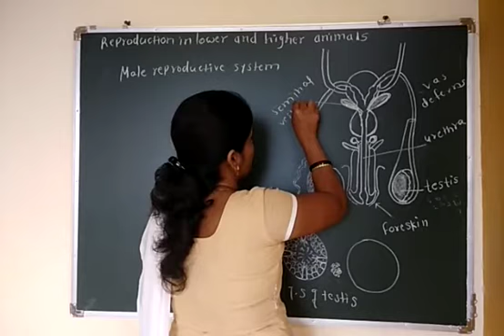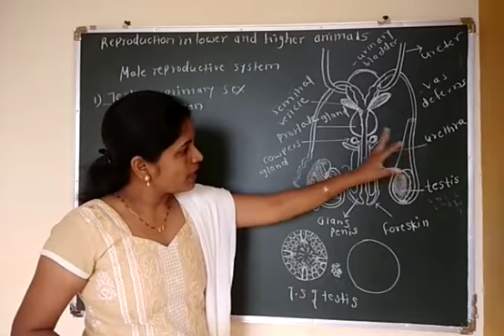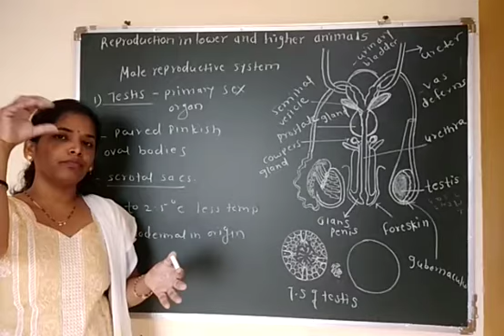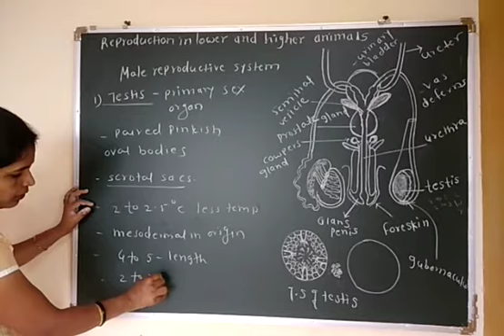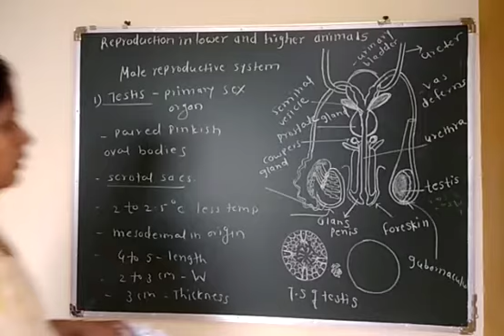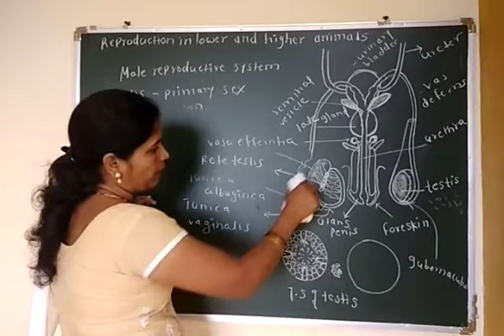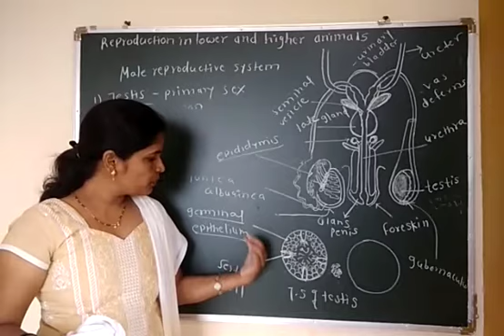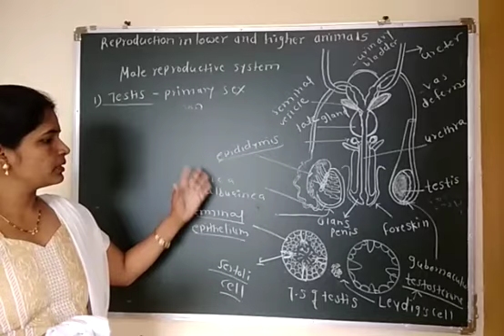male reproductive system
Video from Ashwini Mohite